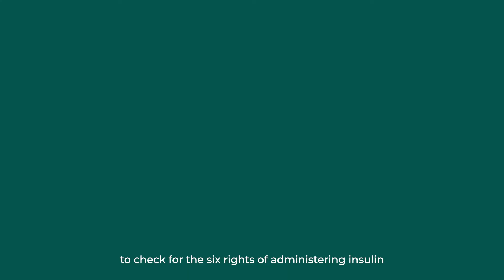STHK Insulin Safety Week 2021